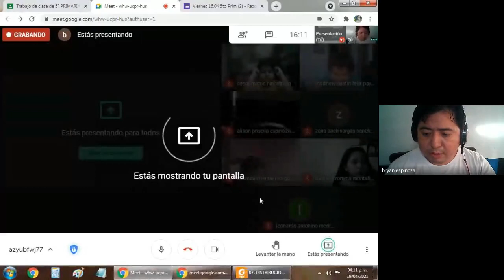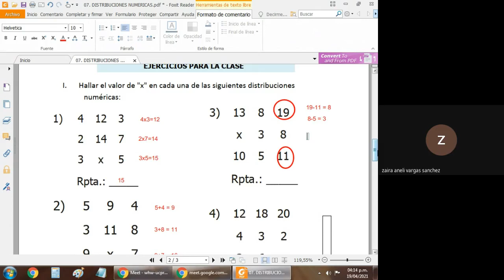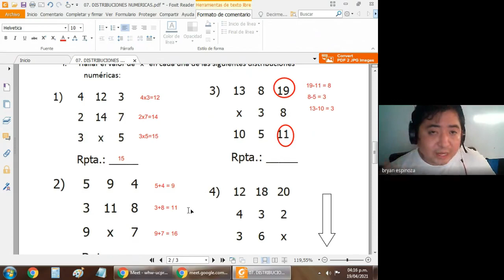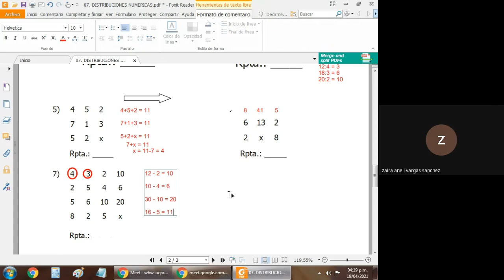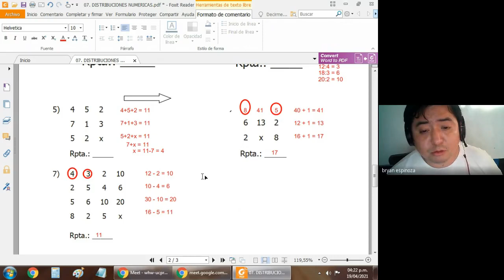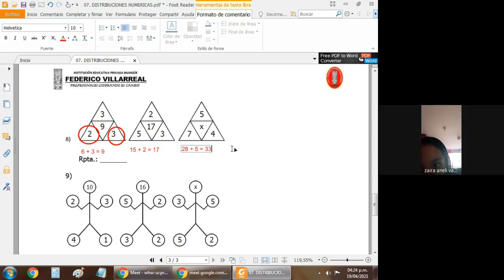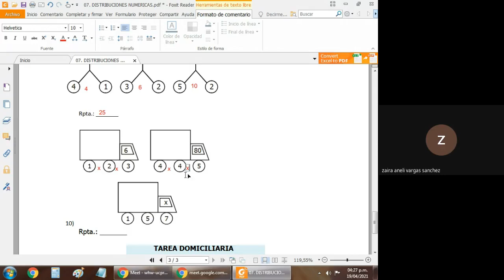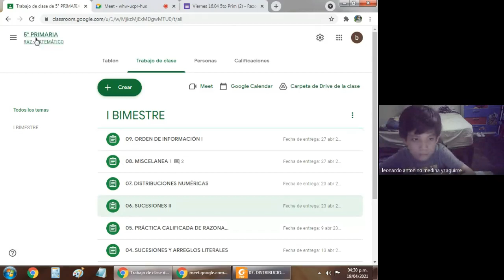Bryan Espinoza Romero 467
5to de Primaria - DISTRIBUCIONES NUMÉRICAS (Razonamiento matemático)